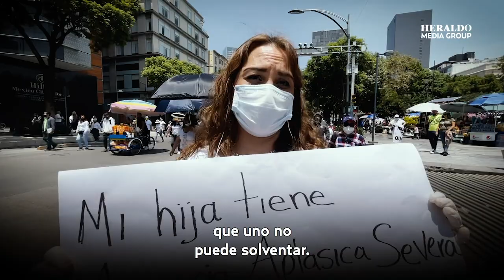Exigen medicamentos para NIÑOS con CÁNCER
Padres de niños con cáncer marcharon exigiendo "Quimios sí" ante la falta de insumos médicos en varios hospitales especializados.